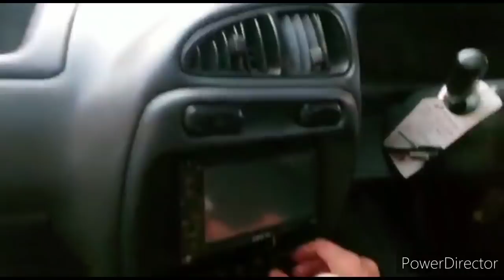SUZUKI BALENO TH.98 RP.30JT AN SUPER MURAH BODY FULL KALENG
SUZUKI BALENO 98 HARGA 36.5JT NEGOTIK